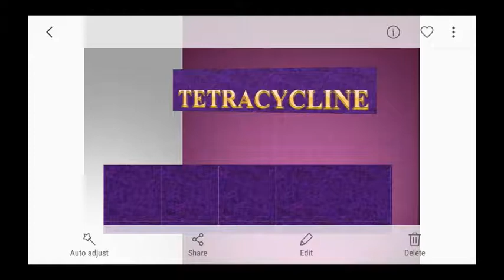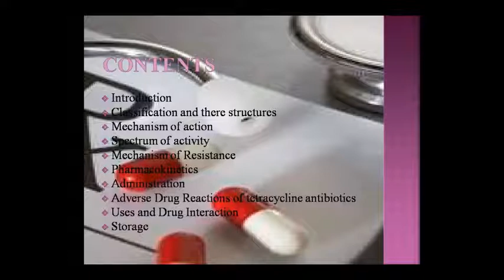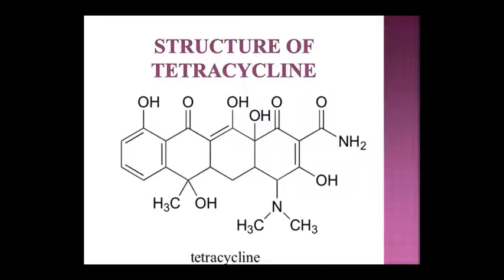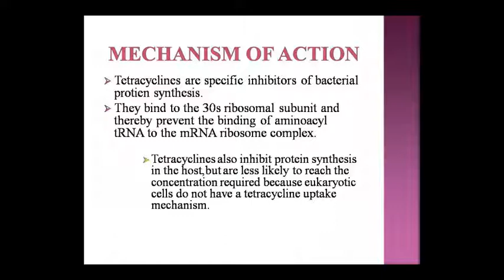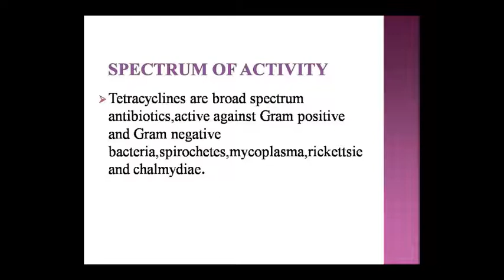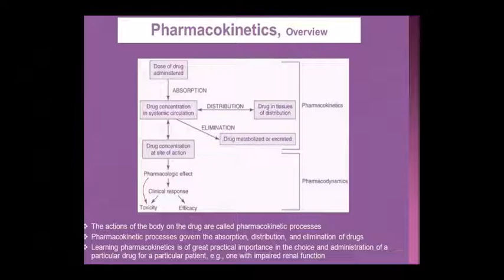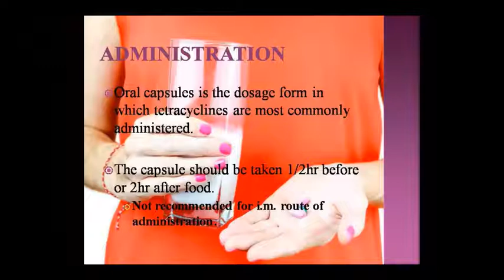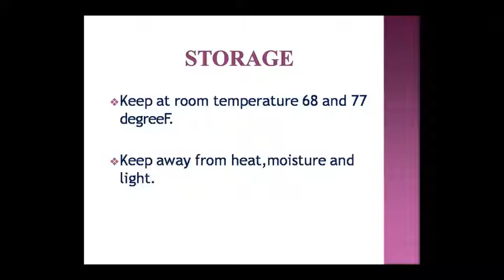Dr. Pushpa Sharma Topic:- Pharma Tetracyclin 30.07.20